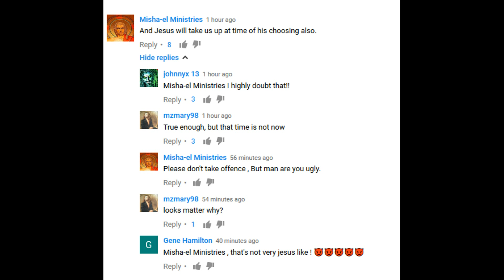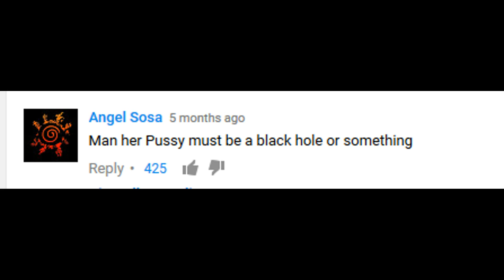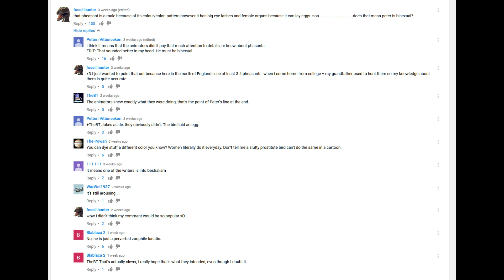Ranting About Rockstar Games And Gun Running Update